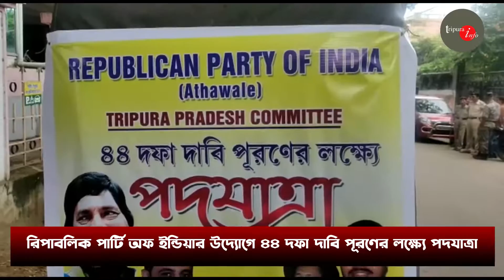রিপাবলিক পার্টি অফ ইন্ডিয়ার উদ্যোগে ৪৪ দফা দাবি পূরণের লক্ষ্যে পদযাত্রা